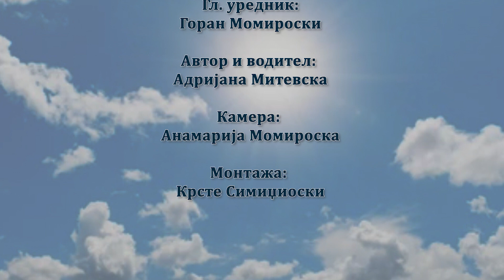На пладне со Љупчо Јанески Е12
Туристичките работници предлагаат формирање на Министерство за туризам и туристичка инспекција по моделот на земјите од регионот за поголем развој на туризмот. Што вели државата за овој предлог?
Ќе закрепне ли секторот оваа сезона?
Ова се темите на кои дискутираме точно "Напладне" со директорот на Агенцијата за поддршка и развој на туризмот Љупчо Јаневски.